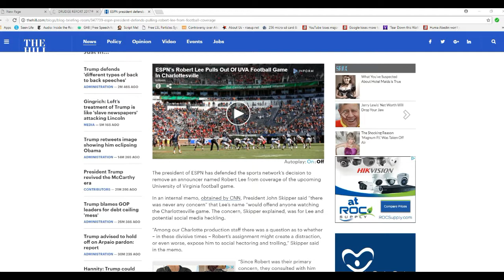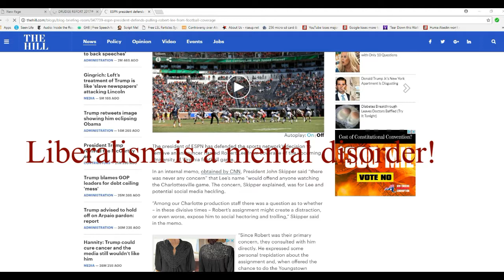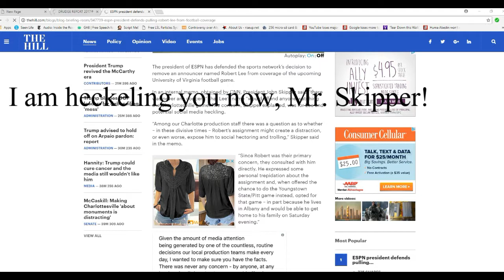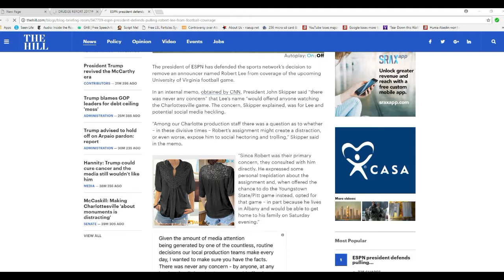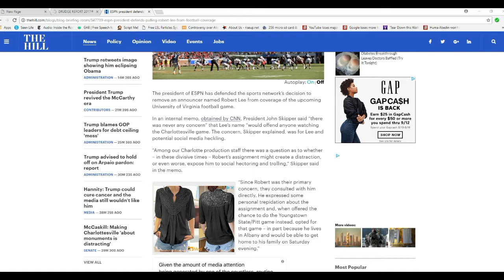ESPN boots sports announcer from game because his name is Robert Lee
Embarrassed that one of their sports announcers has a name resembling that of Robert E. Lee the confederate general, ESPN hid him, taking him off a Virginia football game. Piggy award.